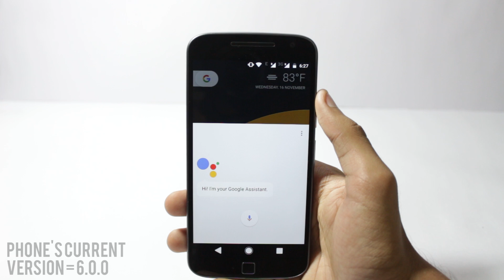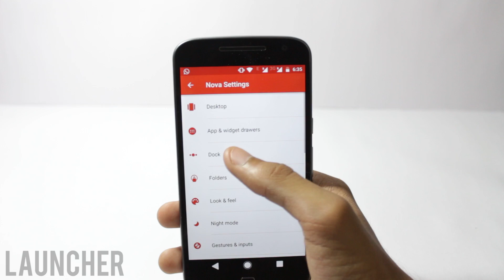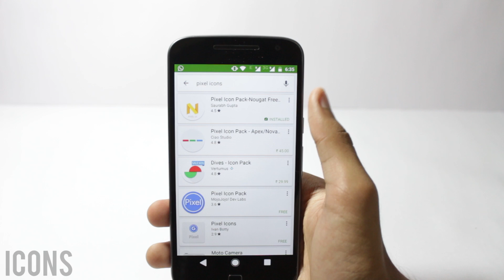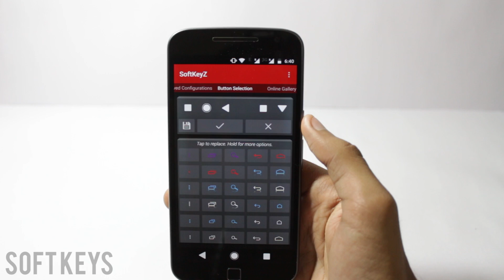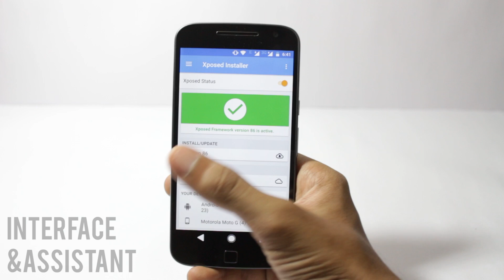HOW TO INSTALL/GET All GOOGLE PIXEL FEATURES ON ANY ANDROID! | MM/LP to Nougat UI!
In this video i will show you how you can get All Google Pixel features on any android phone , the features include Android Assistant , Android N 7.1 interface, Pixel 3d Touch , bootanimation and more!

I forgot to tell this REQUIRES ROOT!

Install as a normal apk!

Paid software!

Just extract them and Import into Softkey Z

I just seached pixel icon pack on Play store! :)

Copy to /system/media and change permissions to rw- r-- r--

Ill make a video for Marshmallow soon!

Let me know if i forgot anything!

More Stuff!

Hopefully now You have Google Pixel experience on your Android Phone! Enjoy